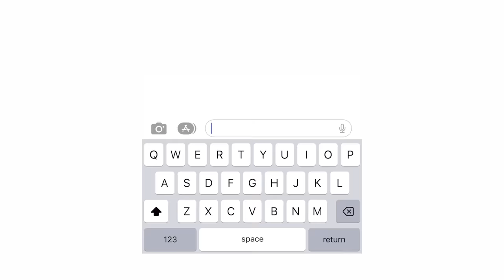Having His Best Friend Be Mean To Me To See How He Reacts...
Malik Brookins- Instagram @malik_brookins